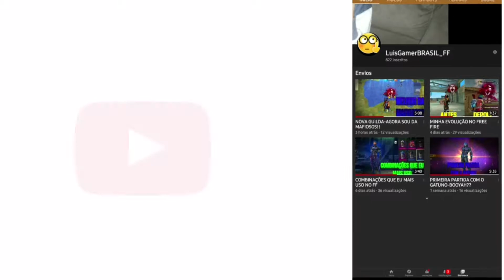GALAXY A10 NO ULTRA EM SQUAD NA NOVA ATUALIZAÇÃO-FREE FIRE